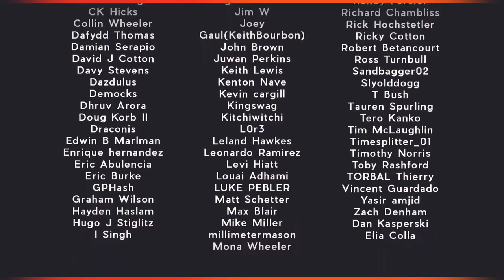DCP Ep. 164 - Black Friday Edition (ft Seum)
This week we recorded episode 164 on Friday instead of Thursday because it was Thanksgiving in the states! So it's a special Black Friday edition featuring Seum!

Find all of the DCP Members on Twitter: @teft |@TheBriarRabbit | @franmirabella | @Mrs5oooWatts | @Holtzmann_YT | @PopeBear

Join us on our DCP LIVE Twitch Channel!